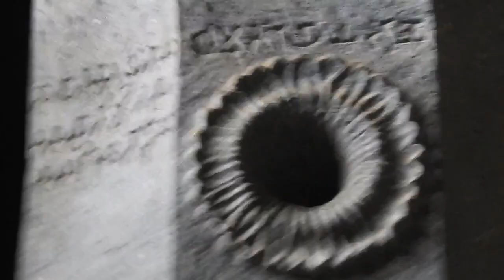SARC Travel 3 highlight